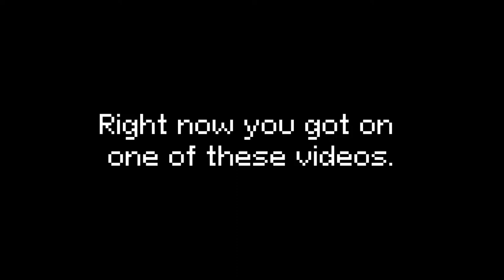I'm writing music for 8-bit games for 50 days, and it's crazy | Day 27 | "Cemetery"